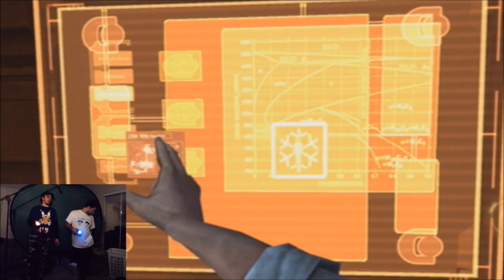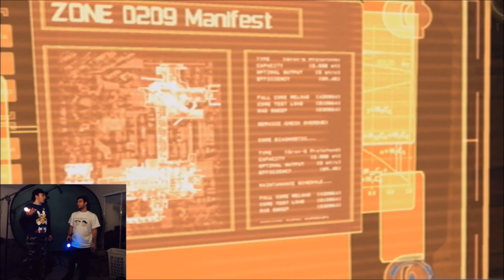Dead Space: Extraction "GGrrrrrrr your not my sister" Part 2 - The CO-OPerators